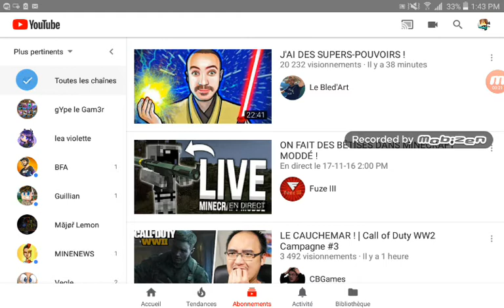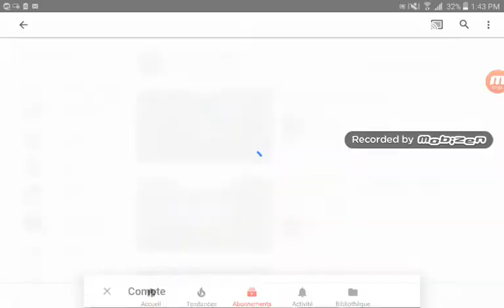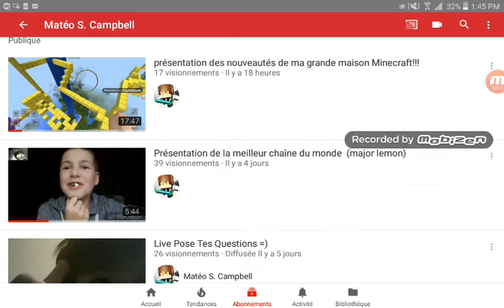Annonce pour les Merci pour 40 abo